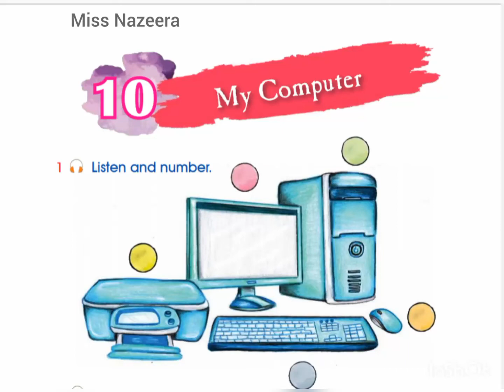الصف الرابع، سلسلة إيمار، كتاب الطالب، الوحدة 10، التمرين 1